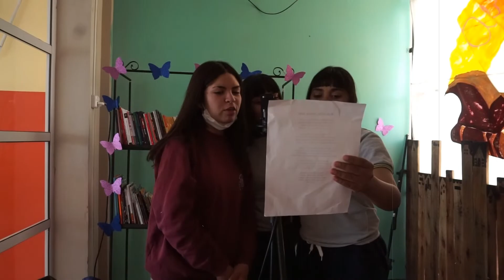-Díₐ ᵢₙₜₑᵣₙₐcᵢₒₙₐₗ dₑ ₗₐ Mᵤⱼₑᵣ-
Al conmemorarse un nuevo aniversario del Dia Internacional de la Mujer, los alumnos y alumnas de secundario en conjunto con el Área de Lengua, a cargo de la Profe Belén y Música, junto al profe Bruno, trabajamos en la producción de una pieza musical con la temática "Violencia de Género".
 Desde nuestro espacio educativo invitamos a reflexionar sobre temas actuales que nos involucran y comprometen como sociedad, en miras hacia un futuro de paz, igualdad y justicia.